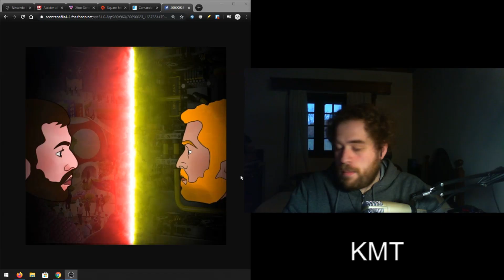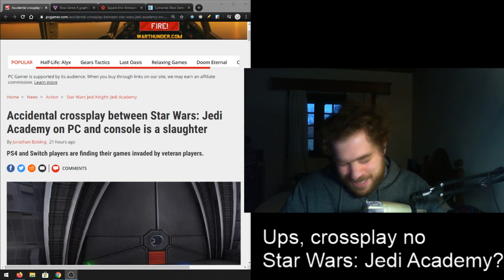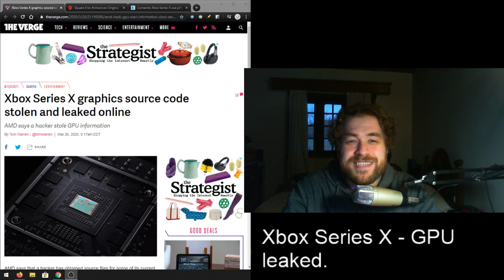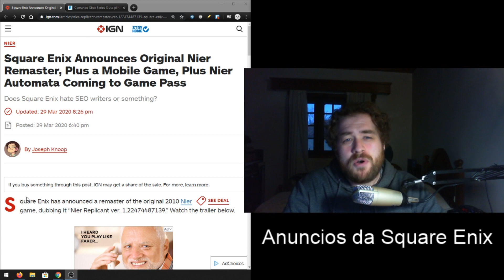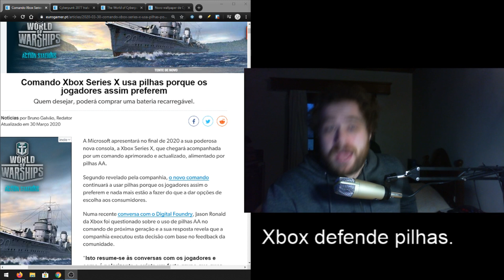Jogadores pedem pilhas, Nier cresce, Direct supresa - KMT - Abril 1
Jedi cross might!!!